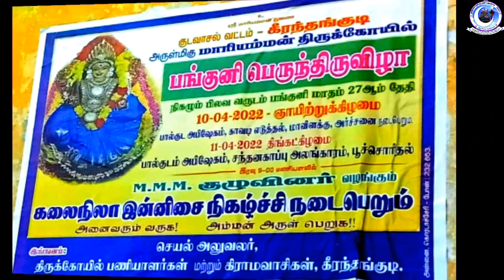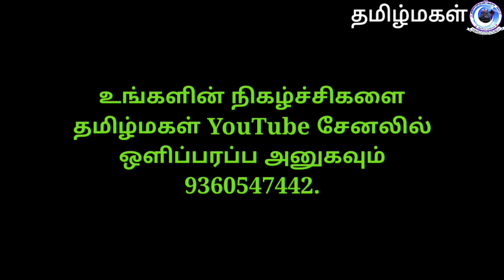திருவாரூர் மாவட்டம்,கீரந்தங்குடி மாரியம்மன் கோவில் திருவிழாவில் நடந்த ஆர்க்கெஸ்ட்ரா நிகழ்ச்சியில் ..